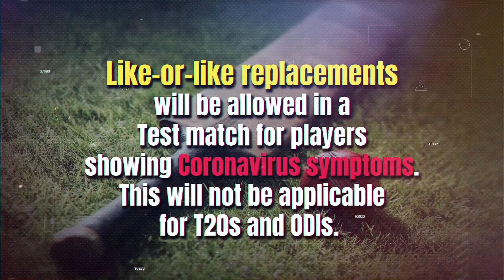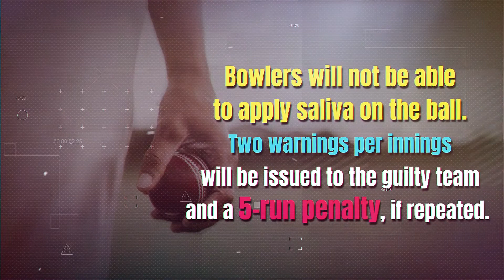WATCH: What are the new Guidelines by ICC post COVID -19?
International cricket was put to halt due to the Coronavirus outbreak, but the game is all set to resume. IPL is also one which fell in its prey as whose fate is still indefinite. The upcoming England-West Indies 3-match Test series will set a benchmark to the resumption of international cricket.
Before its resumption, ICC approved interim changes that were suggested by the Anil Kumble committee. Watch the video to know more about the interim changes brought by the Council to give a new look to the game.